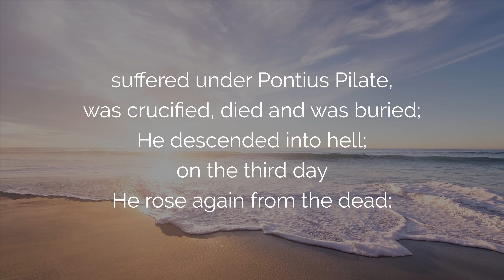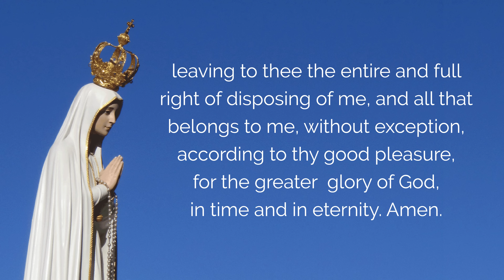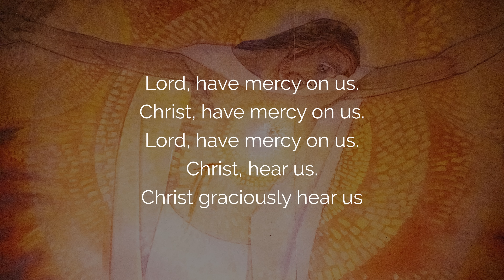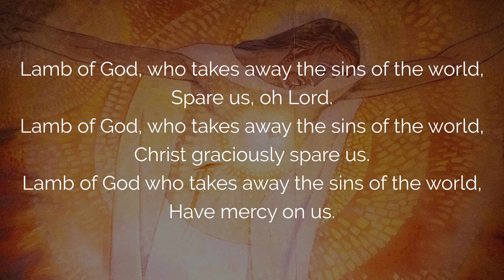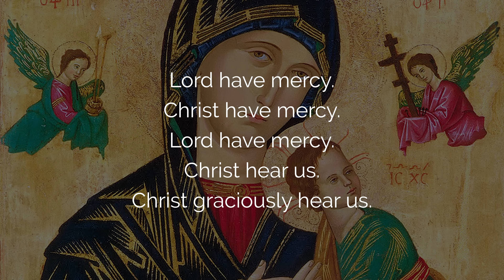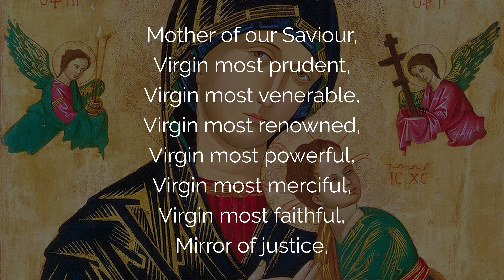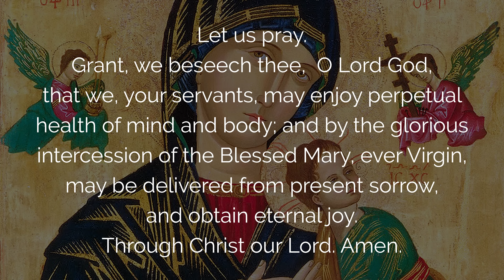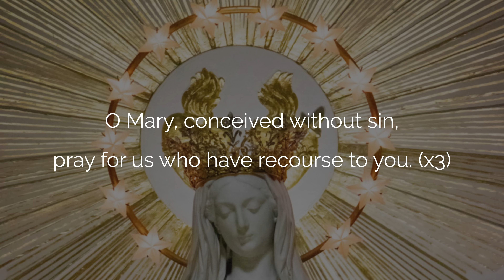🙏 NOVENA to the SACRED HEART Day 2 🔥 Unblock all Sickness and Disease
Great Novena to the Sacred Heart with this Day 2 and the Prayer to the Sacred Heart through the Sorrowful Mysteries of the Rosary to ask for the Graces and Blessings to Unblock all Sickness and Disease and bring healing power. Sacred Heart of Jesus, we place all our trust in You, with this Prayer which includes the Powerful Litany of the Sacred Heart.

00:00 Novena to the Sacred Heart Day 2 to Unblock all Sickness and Disease
02:22 Faith in God: Creed
05:30 Consecration of the Rosary to Mary
07:05 Sorrowful Mysteries of the Rosary
07:08 Prayer to Unblock all Sickness and Disease
08:50 1. 1st Sorrowful Mystery: The Agony in the Garden
13:24 2. The Scourging at the Pillar
17:33 3. The Crowning with Thorns
22:20 Litany of the Sacred Heart
26:59 4. The Carrying of the Cross
31:17 5. The Crucifixion
35:56 Litany of Loreto
41:01 Hail Holy Queen
42:12 Memorare
43:34 Conclusion of the Rosary and Novena Day 2

 ▬▬▬▬▬▬▬▬▬▬▬ VIDEO SUMMARY ▬▬▬▬▬▬▬▬▬▬▬

Novena to the Sacred Heart Day 2, Prayer to Unblock all Sickness and Disease

Discover the five essential keys to effective prayer that I use daily for a powerful prayer time. Through the grace of the Holy Spirit of God, whether you are a beginner or advanced, I invite you to download my free guide to prayer. It will teach you how to pray the rosary, including the joyful mysteries, luminous mysteries, sorrowful mysteries, and glorious mysteries. to access the guide.